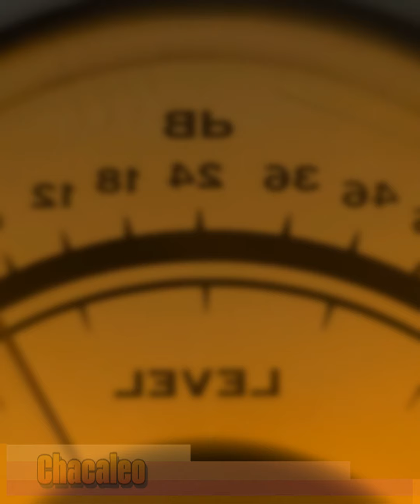Esta es la Canción que Enrique Iglesias Rechazó y con la Cual Belinda Pudo Renacer en su Carrera